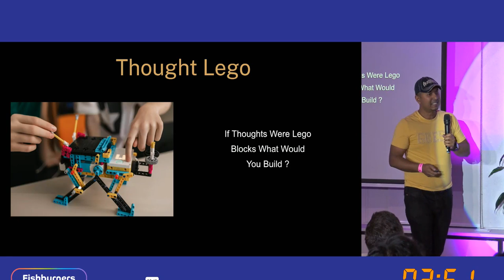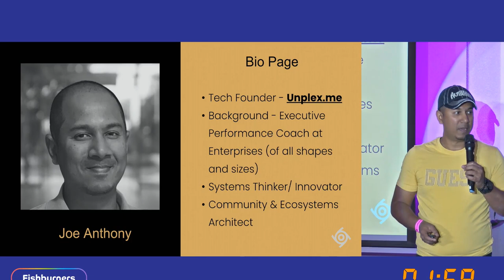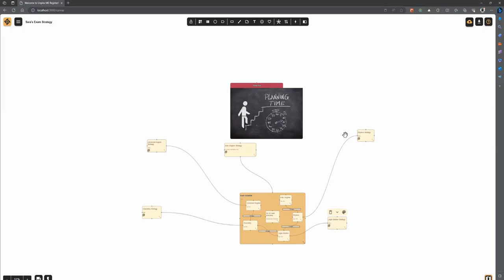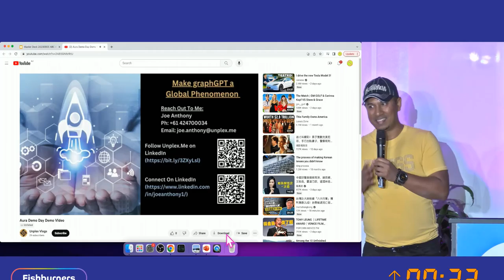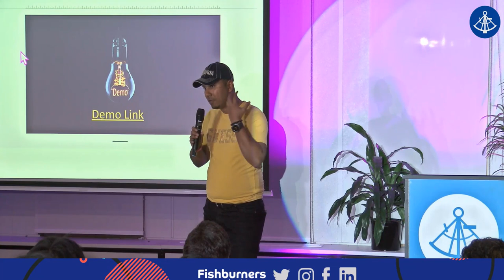Aura Builder Club Season 0 Unplex Demo Day Pitch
Graph GPT - Demo Day Pitch at Aura AI Builders Club!